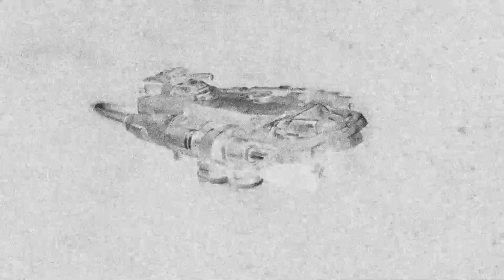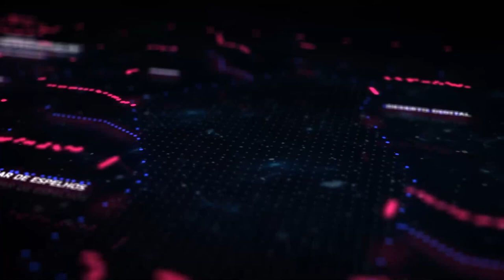HyDra1008 - Episódio 2 Parte 1 de 2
"Em um futuro distante - tão distante, na verdade, que ninguém se lembra de onde a Terra está - os não-tão-heroicos Nico NII, NeiVi, NoX, T.7. Snow, Verso e Wick estão prestes a descobrir os perigos de se ter em posse um tesouro natural capaz de salvar o universo. Acompanhe-os em Hydra 1008, uma aventura de RPG do Bunker Nerd."